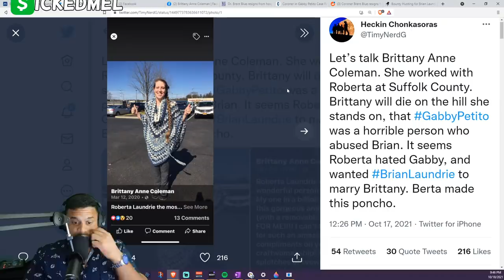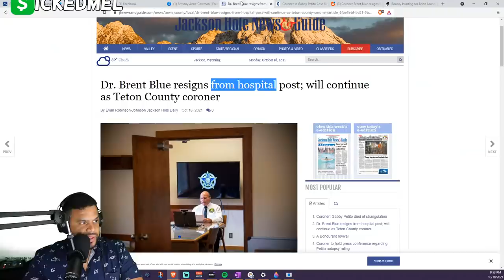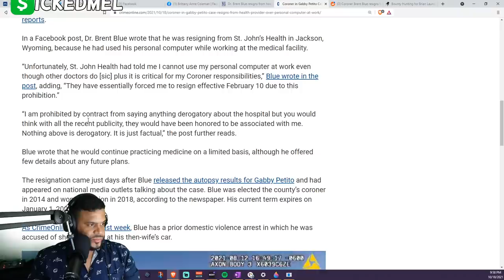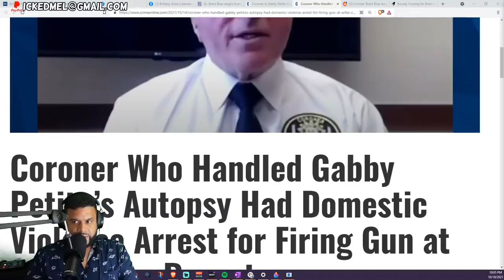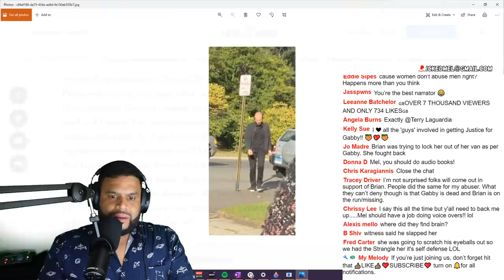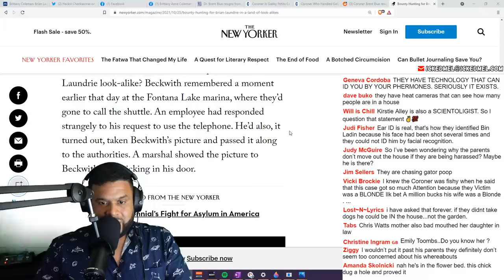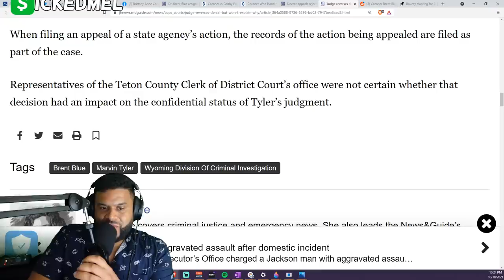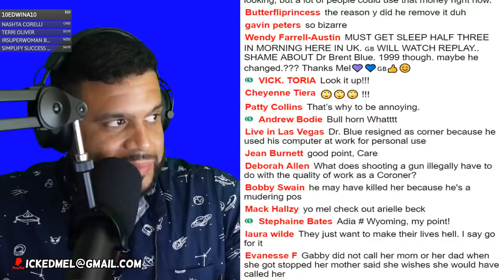Coroner in Gabby Petito Case Resigns, Coroner Past w/ DV, Brian Laundrie & his Mother's "Friend"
Coroner in Gabby Petito Case Resigns, Brian Laundrie & his Mother's "Friend" Test

Brian Laundrie & Gabby Petito Condo, Laundrie Protest, Neighbors Upset/

Gabby Petito, 22, of Blue Point, Long Island, was last seen on August 27. Fox News reported that Nina Celie Angelo, of New Orleans, reported that she and her boyfriend, Matthew England, were at Merry Piglets, a restaurant in Jackson Hole, on Friday, Aug. 27, when they saw Laundrie arguing with staff.

Angelo told the news outlet that she believed Laundrie was arguing with the employees about money or the bill.

Ms Petito and Mr Laundrie had been documenting their travel experiences as ‘van-lifers’ across the US on a YouTube channel called ‘Nomadic Statik’. She would regularly FaceTime her mother, but her mother grew worried when she hadn’t heard from her for days and notified the authorities.

North Port police told Dailymail.com Laundrie's parents refused to let authorities interview their son at their home Saturday and admitted that the sudden disappearance of the 22-year-old is 'odd.'

'We have not talked with him, we would love to talk to him,' said North Port Police spokesman Josh Taylor.

'He is under no obligation to talk to us – and he has not. And we don't even know yet if a crime happened.'

Asked if police had turned up at the home of Laundrie's parents to speak with him, Taylor replied: 'Of course.'

He added: 'We did not actually talk to him. We talked to his parents. And they did not want to make him available to do that.'

Laundrie's father, 62-year-old Christopher Laundrie, was seen mowing his lawn on Monday, and refused to comment on his son's whereabouts.